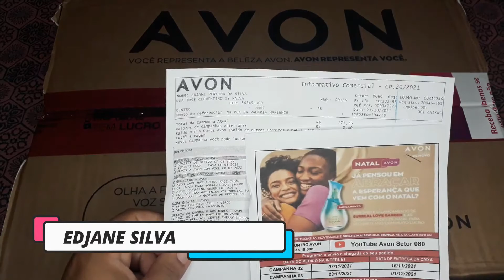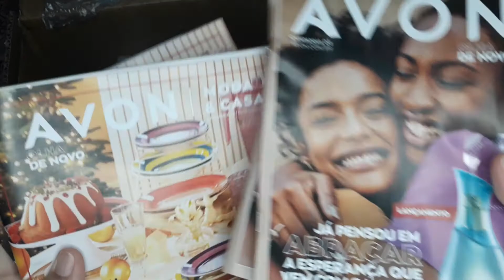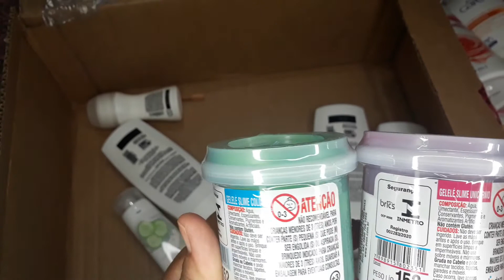Abertura De Caixa Avon, Campanha 20/2021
Edjane Consultora
Contato para Parcerias!